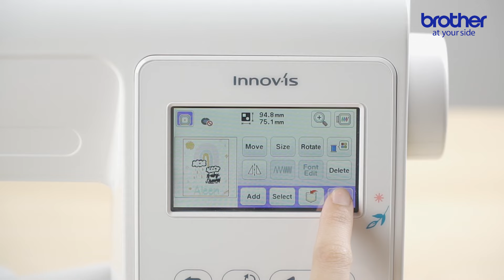ปักเสื้อเองได้…ง่ายนิดเดียวด้วยจักรปัก Brother รุ่น NV18E 🌈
แถมยังออกแบบลายปักสุดน่ารักได้เองง่ายๆ ด้วยโปรแกรม PE-Design

ห้ามพลาด! 💥 คลิปนี้จะแนะนำวิธีปักเสื้อ โดย Import ไฟล์เข้าสู่ตัวจักรแบบละเอียดยิบทุกขั้นตอน 🤓แล้วอย่าลืม…สนุกกับการสร้างสรรค์ลายปักเจ๋งๆ ไปพร้อมกับจักรปัก Brother รุ่น NV18E  💟

 จักรปัก Brother รุ่น NV18E
🔥 ราคา 29,900.- ฟรี แผ่นรองจักรมูลค่า 490.-

ตัวแทนจำหน่ายทั่วประเทศ